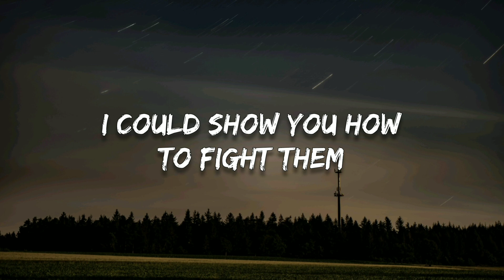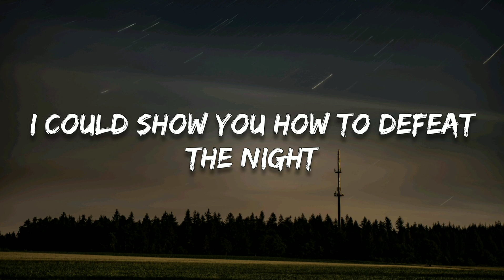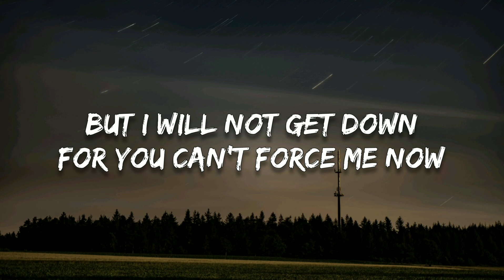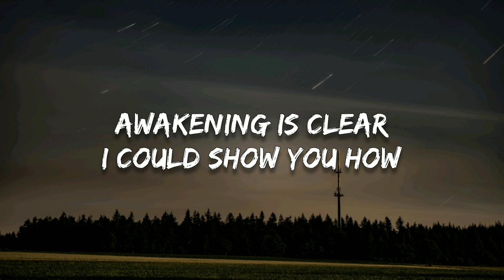JPB - Defeat The Night (feat. Ashley Apollodor)(Lyrics)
🔸Follow HeatNights

🎤 Lyrics
The world has been broke down
The world has just announced
The Final time is now
The Final time to bow
But I will not get down
For you can't force me now
Awakening is clear
I could show you how
To fight them
I could show you how to defeat the night
Awakening is clear
I could show you how to fight them